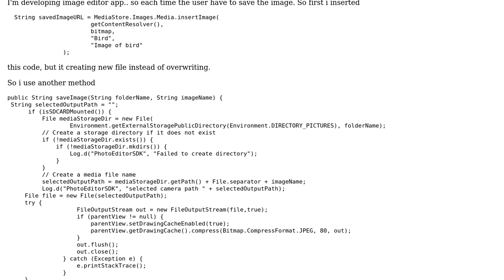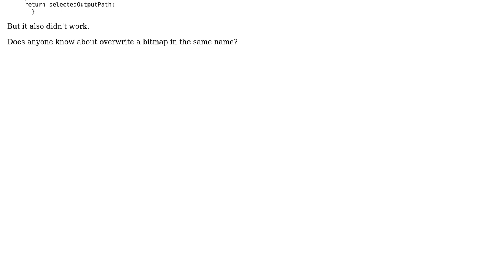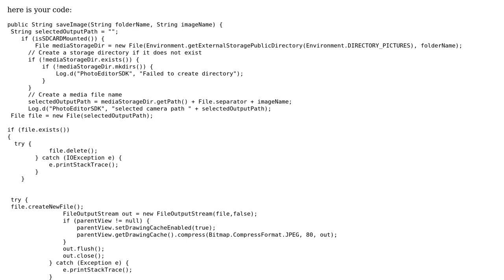Image not overwriting on same name (2 Solutions!!)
Image not overwriting on same name

With thanks & praise to God, and with thanks to the many people who have made this project possible! | Content (except music & images) licensed under CC BY-SA | Music | Images & others | With thanks to user Vikas Suryawanshi user Sardorbek Muhammadjonov user Dithesh and the Stack Exchange Network Trademarks are property of their respective owners. You are responsible for your own actions.